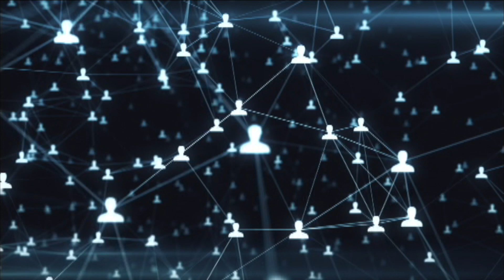CORONAVIRUS - Opportunità e Guarigione corpo-spirito (Equipe Madaat)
Il Dott. Sergio Belforti, medico-chirurgo, specialista in Pediatria e in Scienza dell’Alimentazione e Patriarca nella Chiesa di Gesù Cristo dei Santi Degli ultimi Giorni dice: "Oggi la fisica quantistica, interpretata nella sua versione più “weird, e le acquisizioni più avanzate di premi Nobel quali Pauli, Penrose e Bohm, permettono di vedere la realtà, compreso il corpo umano, come un unicum in cui la parte manifesta è “guidata” da una parte non manifesta e le due parti sono talmente avviluppate da risultare un tutto olistico. Il grande sogno di Pauli (che lavorava a stretto contatto con Jung) e di Bohm era quello di creare un nuovo modello matematico dove la coscienza e la  sica si incontrano, nel senso che mente e materia sono concepite come entità indivisibili. Non solo, Pauli sapeva che qualcosa di importante e che andava al di là del sapere doveva integrare la sua vita e quel qualcosa era l’amore che lui non era mai riuscito a vivere con pienezza. Alla teoria sincronicistica che Jung e Pauli andavano sviluppando, non bastava la simmetria tra psiche e materia, l’Eros psicanalitico di Jung (e Freud) doveva entrare in simmetria con l’amore, quella forza universale che non si limita a far emergere la conoscenza ma la traduce in azione e la illumina nella sua giusta luce, diventando saggezza"

L'articolo integrale del Dott. Sergio Belforti è parte dell'ebook "CORONAVIRUS. A cosa serve? Come ripartire?" realizzato dall'Equipe Madaat che trovate a questo link: